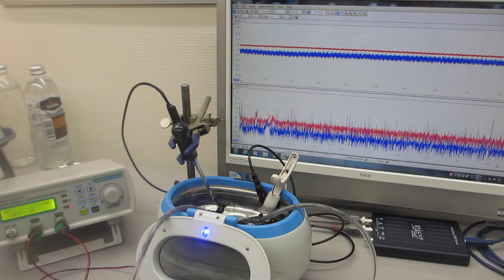オリジナル超音波システムの開発技術ーー超音波とファインバブルによる表面改質処理を行った、超音波洗浄器（42kHz 26W）実験ーー（超音波システム研究所）